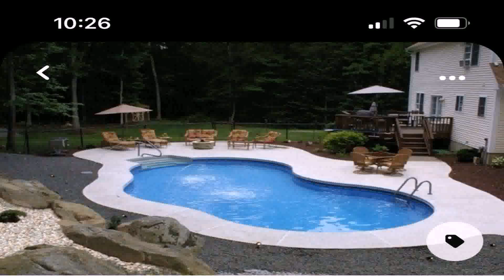Backyard Patio Ideas Uk